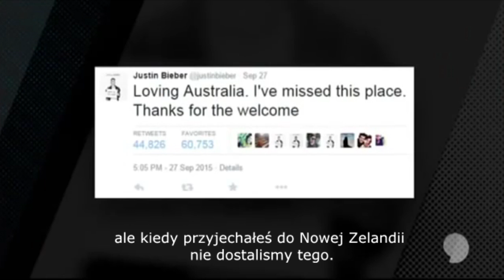Wywiad w Nowej Zelandii 2015r TŁUMACZENIE PL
Tłumaczenie należy tylko do strony JBieber.pl
Zabrania się kopiowania jego treści.